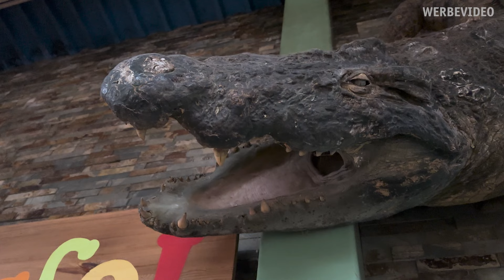WIR HOLEN NASHÖRNER & besuchen den TERRA ZOO | Zoo Zajac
Heute nehmen Adam & Paul euch mit in den TerraZoo, um dort zwei Nashornleguane abzuholen. Außerdem erfahrt ihr die Geschichte hinter dem TerraZoo und welche interessanten Tiere dort alle leben. Viel Spaß!

In Memoriam
Am 20. Juli 2010 verstarb Daniel Kahlen, Begründer des TerraZoo Moers -
später TerraZoo Rheinberg, im Alter von 47 Jahren.  Daniel Kahlen verstand es mit seinem herzlichen Wesen und offenen Art vortrefflich, insbesondere Kinder für eine Tierwelt zu begeistern, die noch vor 25  Jahren in der Öffentlichkeit mit Vorurteilen und Ablehnung behaftet war. Mit kindgerechten Führungen, Seminaren und Vorträgen gelang es ihm, das Bild von Vivarientieren im Weltbild vieler Menschen am Niederrhein zu verändern. Generationen von Schulklassen und Kindergärten besuchten seit der Gründung im Jahre 1996 den TerraZoo und heutzutage weiß hier
fast jedes Kind, was eine Bartagame ist.

Wir danken Herr Frank Bick, Zooschule Rheinberg e.V. für die freundliche
Zuverfügungstellung seiner Fotos.

Konrad-Adenauer-Ring 6
47167 Duisburg